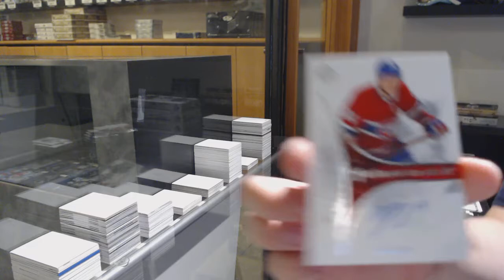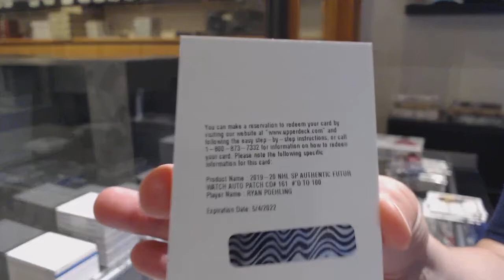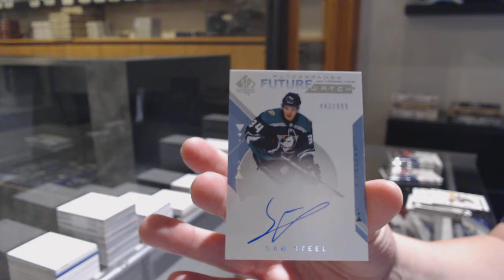19-20 Upper Deck SP Authentic Hockey 4 Box Break - C&C GB #12,081